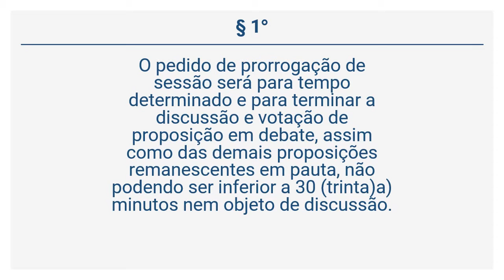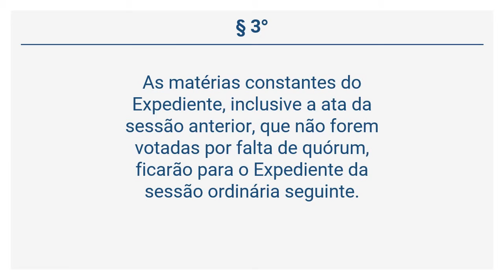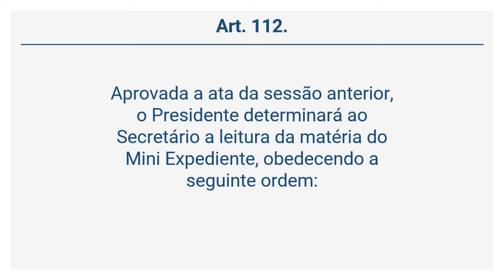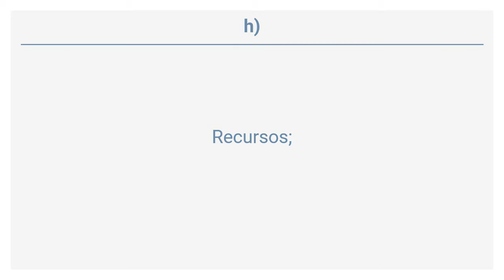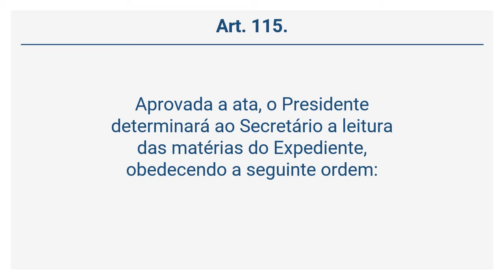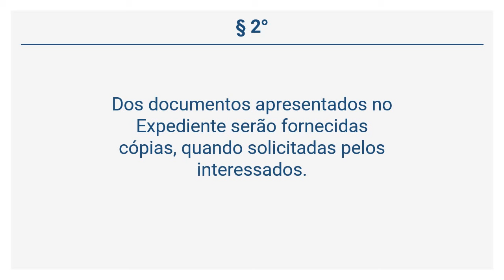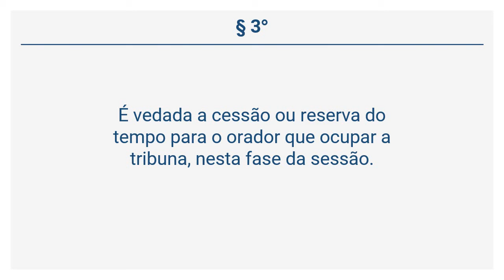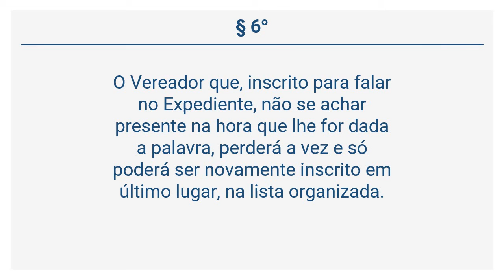Resolução 400/12 (14 de 33) - DA DURAÇÃO DAS SESSÕES ORDINÁRIAS